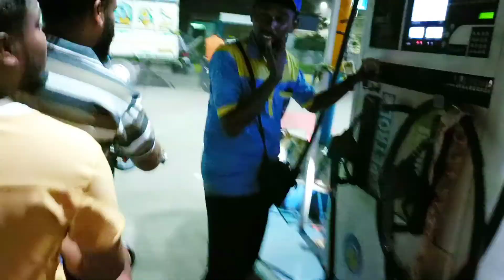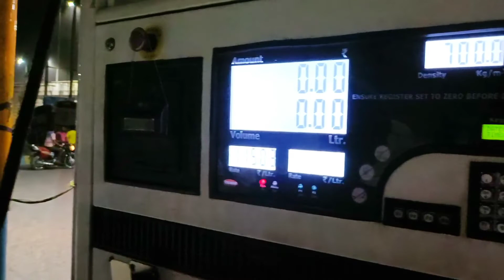muchipara durgapur 😍😍😍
Subham sharma vlog 😋😘😘

from andal west bengal burdwan